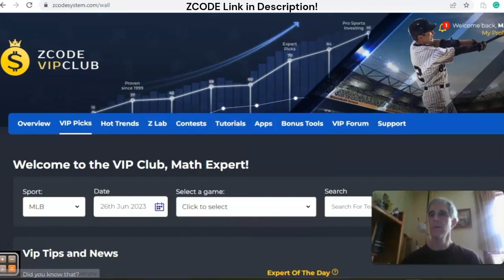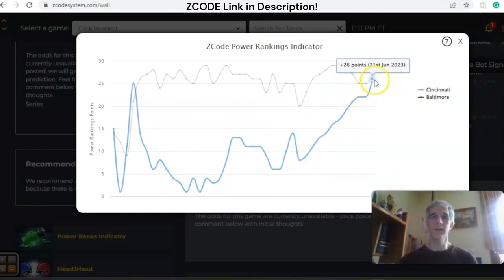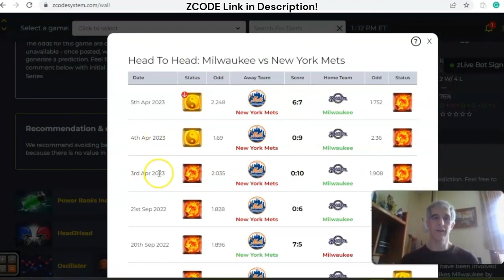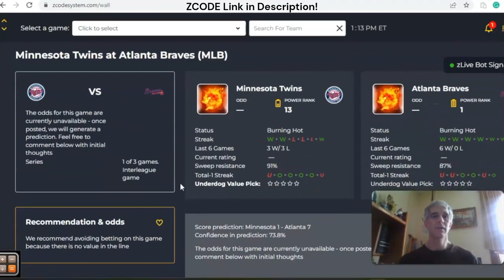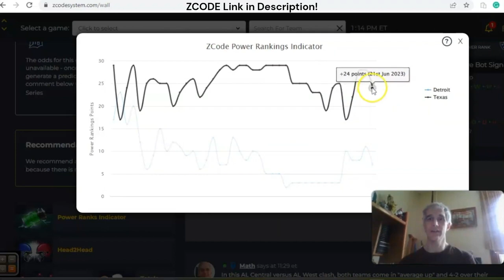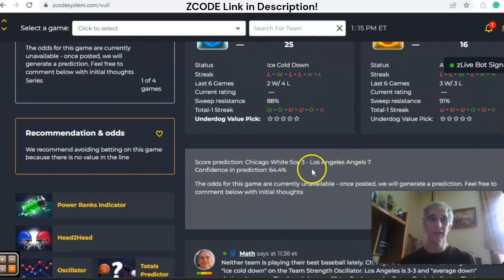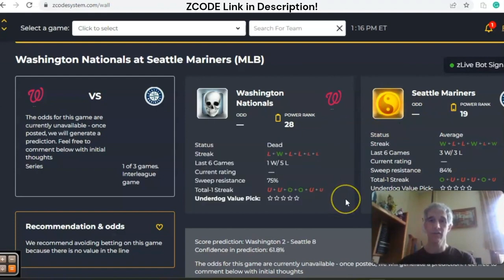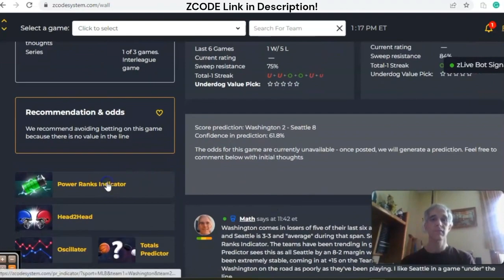AI predicts MLB game scores for June 26th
Get  ZCODE A.I. Powered Sports Betting Picks!

The cutting-edge A.I. algorithm, powered by the revolutionary ZCODE system, has harnessed the power of artificial intelligence to foresee the scores of the highly anticipated MLB games on June 26th. Get ready to witness the astonishing accuracy of these A.I. predictions as we unveil the winners and losers of these thrilling matchups. ⚾️ From jaw-dropping home runs to nail-biting pitching duels, this video will take you on a wild journey into the future of sports forecasting. Don't miss out on this exclusive glimpse into the world of A.I.-driven score predictions, as we decode the secrets behind the ZCODE system and its remarkable ability to anticipate the outcomes of MLB games. Whether you're a die-hard baseball fan, a sports enthusiast, or simply intrigued by the power of A.I., this video is guaranteed to leave you astonished and craving for more! So, grab your popcorn and get ready to witness the incredible accuracy of A.I. score predictions in the world of MLB on June 26th!